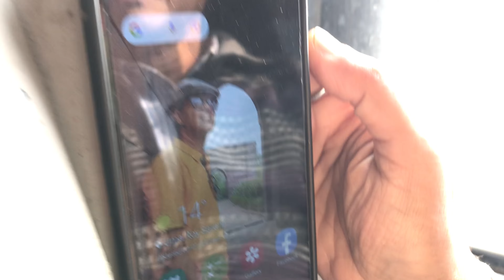One year of Nrityambika and SougataStories ❤️ | Pre birthday celebration 🎊❤️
Hello everyone ❤️
 Hope you all are doing well ❤️ I am lil late to uploading this vlog 🎊 so much activities,emotions you can see in this vlog

Do watch 🥰